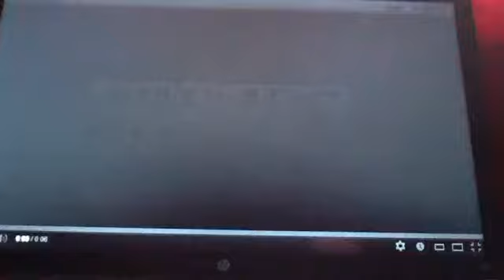Klasky Csupo NIGHTMARE